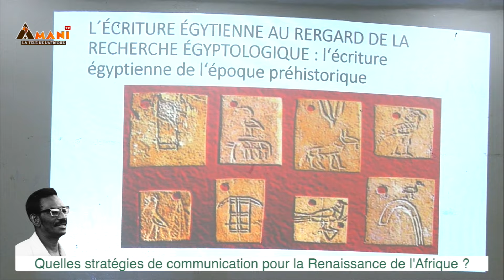CHEKH ANTA DIOP:Quelles stratégies de communication pour la Renaissance de l'Afrique?